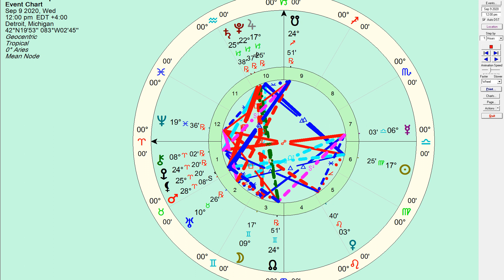September 09 2020, Daily Horoscope: Personal People - Honest Astrology